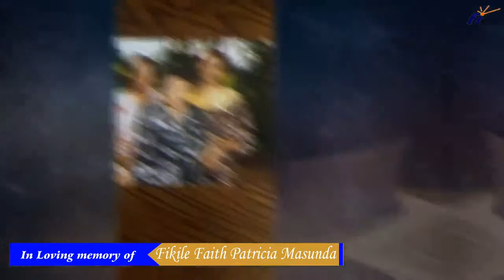In Loving memory of Fikile Faith Patricia Masunda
Send off service